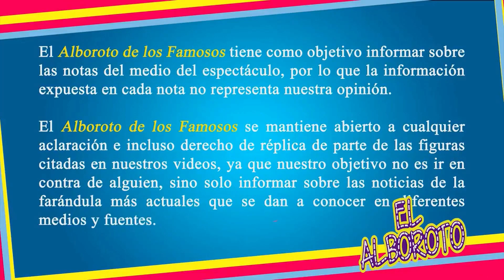Lamentablemente confirman que ganador de La Voz se encuentra muy delicado en hospitaI por Covid-19